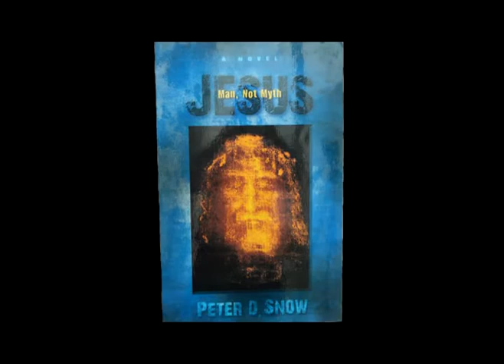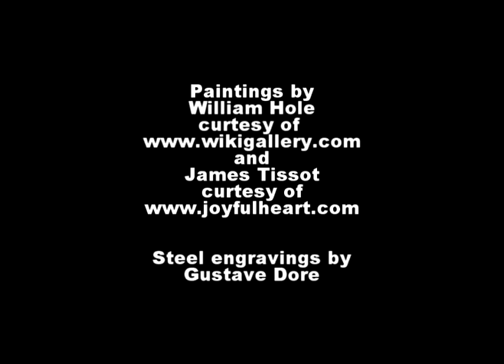Jesus, Man, Not Myth, About the Book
Why I thought it necessary to spend two years writing a story that has already been told over and over again. This is written for modern people without resorting to a whole lot of supernatural stuff. Find it on Amazon and in your bookstore,